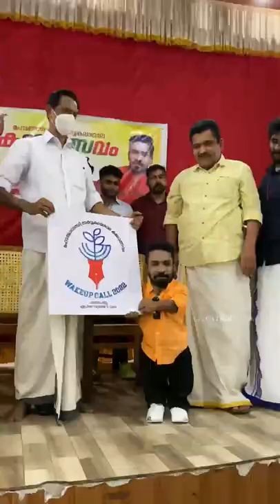yesterday a beautiful vibe.. ,from catholicate college . GUEST :Guinness Pakru